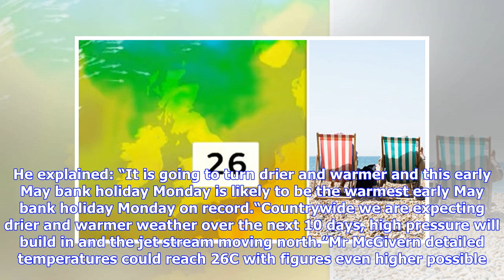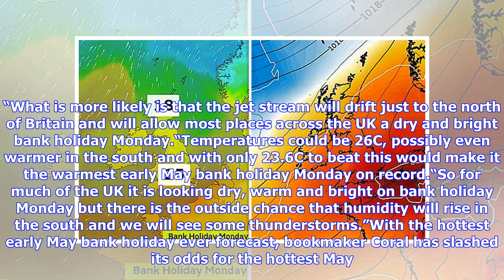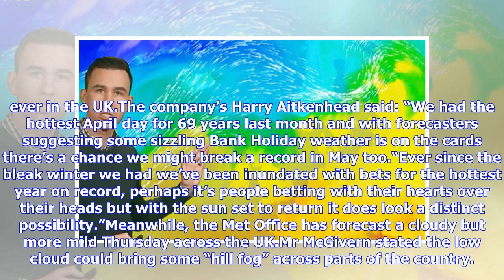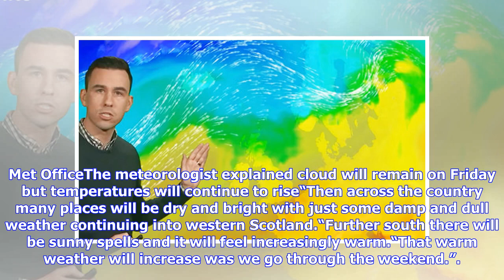Breaking News | UK weather forecast: Bank holiday Monday to SCORCH Britons with 26C heat and BREAK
Breaking News | UK weather forecast: Bank holiday Monday to SCORCH Britons with 26C heat and BREAK RECORD

The Met Office’s meteorologist Aidan McGivern declared conditions are set to turn “drier and warmer” as the working week transitions into the long weekend. He explained: “It is going to turn drier and warmer and this early May bank holiday Monday is likely to be the warmest early May bank holiday Monday on record.“Countrywide we are expecting drier and warmer weather over the next 10 days, high pressure will build in and the jet stream moving north.”Mr McGivern detailed temperatures could reach ...